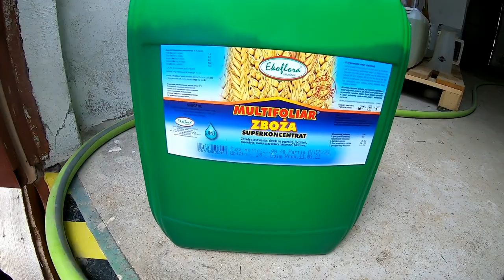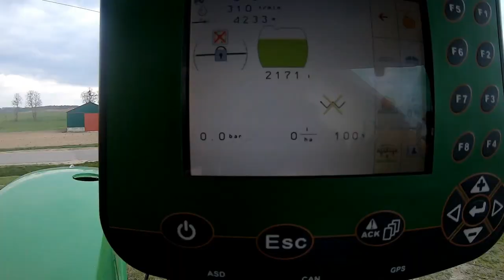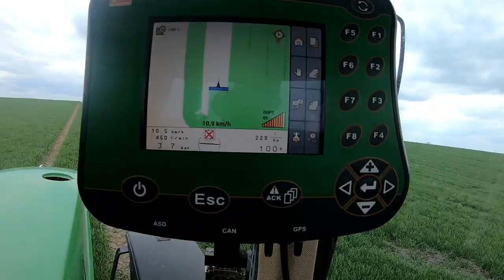Mała prezentacja opryskiwacza Amazone UX 3200 Special i praca w polu/John Deere 7710/Engine Sound!!!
Witam dziś film troszkę mieszany, mała prezentacja opryskiwacza Amazone UX 3200 Special.
Zapraszam na mojego Instagrama oraz stronę na facebooku pozdrawiam.